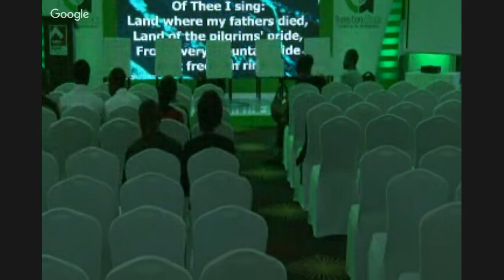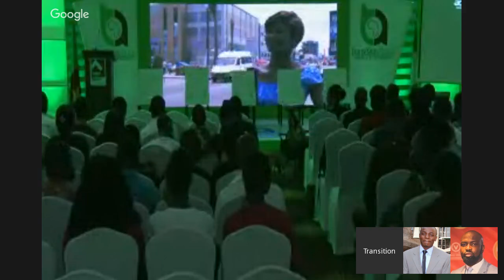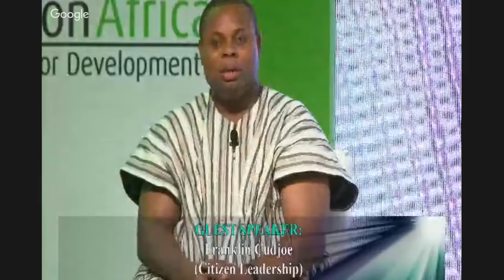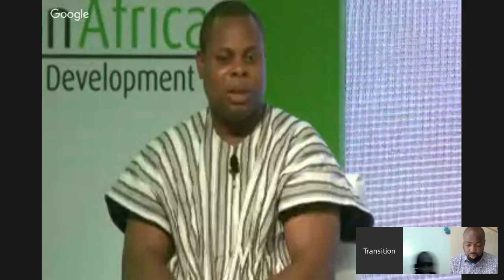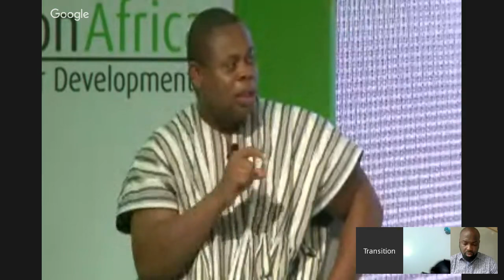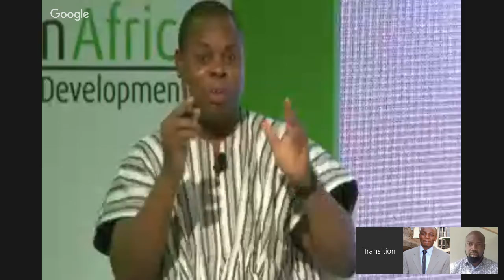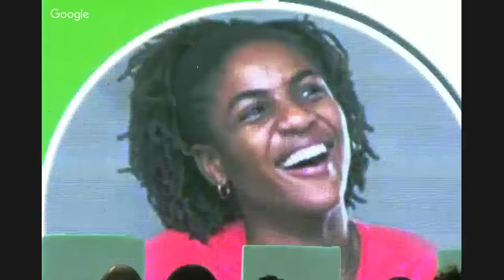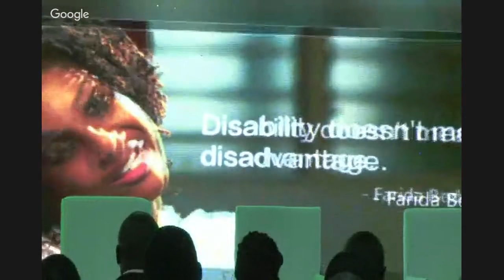The Leadership Factor - Transition Africa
Its time to care; its time to take responsibility; its time to lead; It’s time for Change in Africa.

Join Transition Africa, with the next generation of African leaders and some of Africa's finest brains as we inspire each other with the essential ingredients to lead the next phase of Africa's rising journey.

Special Guest of Honor, His Excellency John Agyekum Kuffour, former President of the Republic of Ghana.

Speakers:
1. Franklin Cudjoe – President of IMANI, Ghana
2. Dr. Esi Ansah - CEO Axis Human Capital Ltd​
3. Raphael Obonyo – World Bank African Representative to the Youth Coordinating Board, Kenya
4. Audu Maikori – President of Chocolate City Group, Nigeria
5. Jesse Agyepong – Marketing Director, Millicom Ghana

Venue: The Asante Hall, Alisa Hotel.
Date: Thursday, 30th June, 2016.
Time: 5:00pm.

Watch Live Google Hangout here..